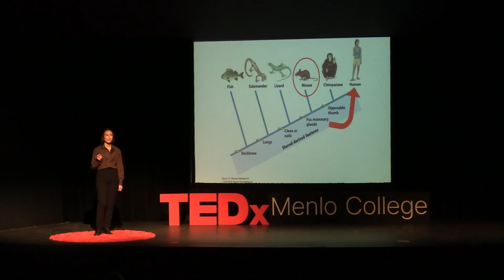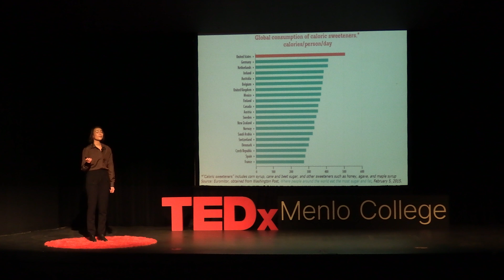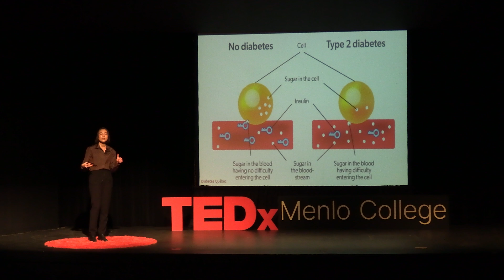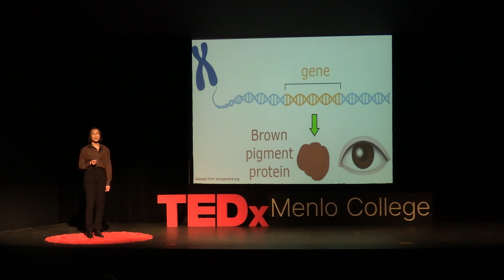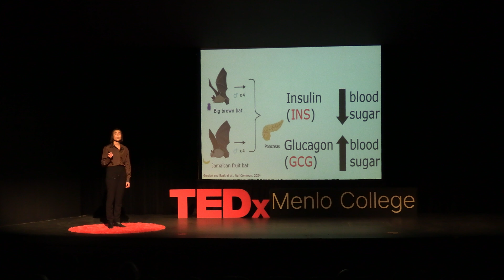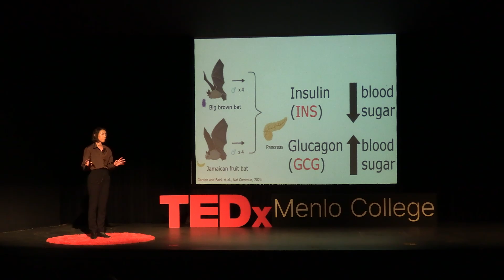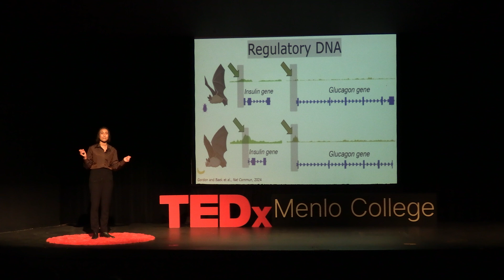What non-models have to teach us | Dr. Wei Gordon | TEDxMenlo College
Dr. Gordon discusses how studying non-model organisms can encourage innovation in scientific research. Using her research on fruit bats, Dr. Gordon demonstrates how breaking free of conventional norms can lead to fruitful discoveries in science and in any field. Dr. Wei Gordon earned her Ph.D. in genetics, focusing on the genetic factors behind the evolution of frugivory in mammals. Her research has been published in top journals such as Nature Communications, and her work has been featured by the San Francisco Chronicle and NPR. Dr. Gordon has received numerous grants, including the prestigious NSF GRFP and NIH EDGE, and has won awards for effectively communicating her research, such as the UC San Francisco Grad Slam Grand Prize. At Menlo College, Dr. Gordon teaches a range of courses in biology and serves on the Arts & Sciences Curriculum Committee and the Social Justice Task Force. This talk was given at a TEDx event using the TED conference format but independently organized by a local community.